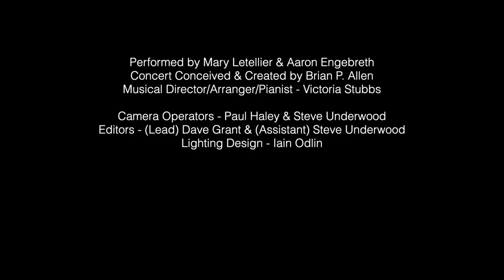"How Could I Ever Know" - The Secret Garden (GT Virtual Concert: The 1990's)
(LINKS TO ALL 14 SONGS FROM THIS CONCERT are further down this page)

"How Could I Ever Know" From the show THE SECRET GARDEN
Performed by Mary Johnston Letellier & Aaron Engebreth

"Broadway at Good Theater Virtual Concert - the 1990s, Part One"

Concert Conceived and Created by Brian P. Allen
Musical Director/Arranger/Pianist - Victoria Stubbs
Lead Video Editor - Dave Grant
Technical Director, Sound Editor & Assistant Video Editor - Steve Underwood
Lighting - Iain Odlin
Additional Graphics & Editing - Gusta Johnson
Camera Operators - Dave Grant, Paul Haley, Thomas Campbell, Steve Underwood
Special Thanks to Deirdre Nice & the staff of St. Lawrence Arts, Craig Robinson

Good Theater is a small professional theater company in Portland, Maine, founded by Brian P. Allen (Executive & Artistic Director) and Steve Underwood (President & Production Manager).  Every year the company offers a week of concerts devoted to a particular decade of musicals.  This virtual concert features Part One of the company's salute to the 1990s.  Once the theater can open again, Part Two will be presented live on stage.

LINKS TO INDIVIDUAL SONG VIDEOS:
"Change" From the show A NEW BRAIN
Performed by Jennifer Rachele

"Why? Cause I’m a Guy" From the show I LOVE YOU, YOU'RE PERFECT, NOW CHANGE
Performed by Conor Riordan Martin

"And the World Goes Round" From the show AND THE WORLD GOES ROUND
Performed by Valerie Perri

"Lily's Eyes" From the show THE SECRET GARDEN
Performed by Aaron Engebreth & Colin Whiteman

"Miss Byrd" From the show CLOSER THAN EVER
Performed by Gusta Johnson

"State Fair - Medley" From the show STATE FAIR
Performed by Cory Osborne, Jen Means & David Bass-Clark

"When You're Good To Mama" From the show CHICAGO
Performed by Jennine Cannizzo

"Spanish Harlem" From the show SMOKEY JOE'S CAFE
Performed by Roosevelt Baker

"The Boy From Oz - Medley" From the show THE BOY FROM OZ
Performed by Colleen Clark & John Lanham

"Our Children" From the show RAGTIME
Mary Johnston Letellier & Colin Whiteman

"Back to Before" From the show RAGTIME

"Laughing Matters" From the show WHEN PIGS FLY
Performed by Shannon Thurston